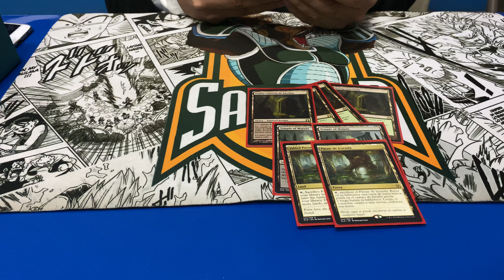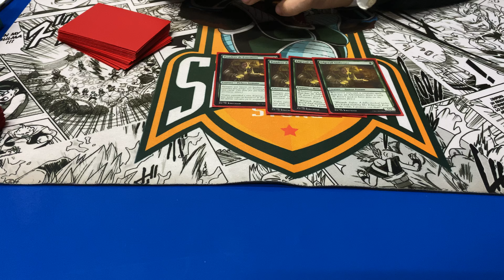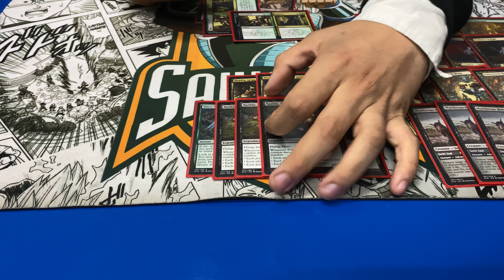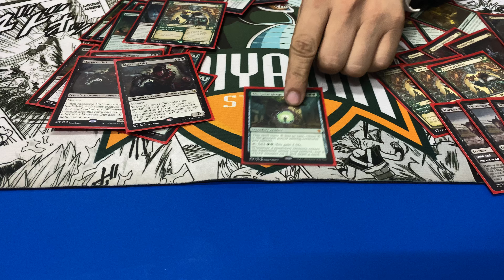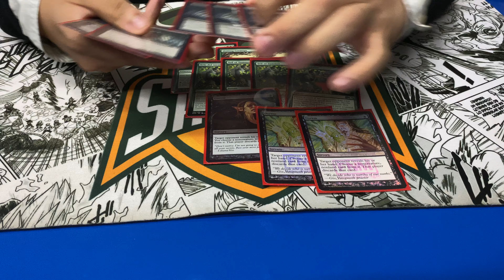Winner Latam Magic Series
♥♥♥♥♥♥♥♥ MeanGirls YGO ♥♥♥♥♥♥♥